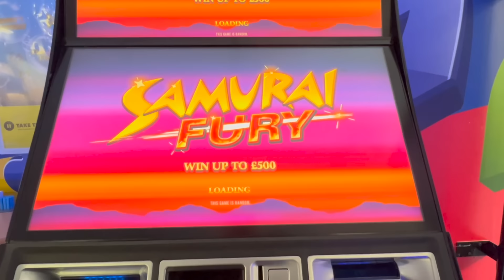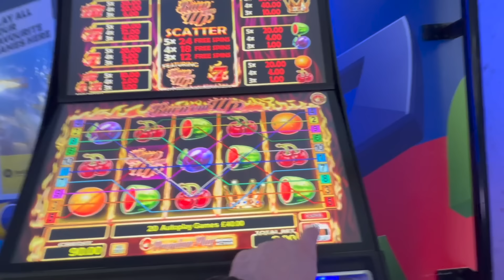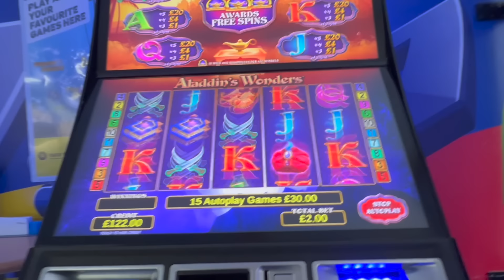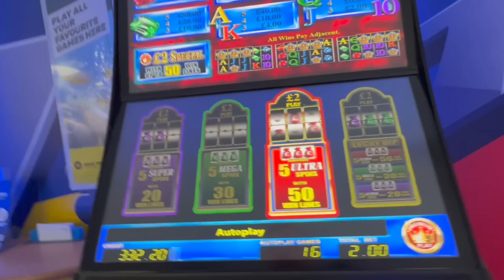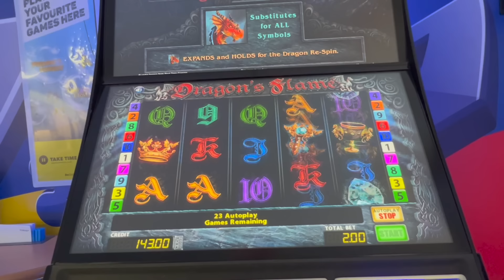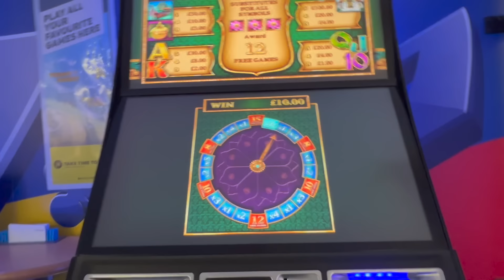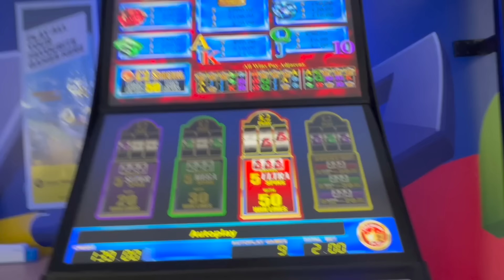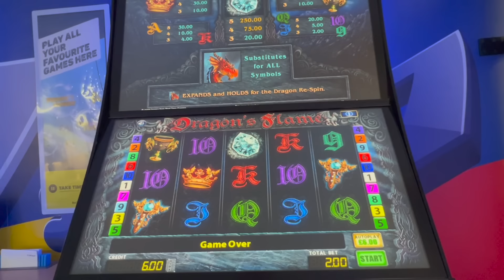Another Great Session in Coral. Many Slots. BOOKIES UK. FOBT.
What a Session!!

THESE ARE HIGHLIGHTS VIDEOS ONLY AND MOST OF THE TIME I LOSE MONEY SO PLEASE DO NOT TRY AND REPLICATE THIS.

I GO TO RANDOM BETTING SHOPS AROUND THE UK FOR FUN.

I ONLY GAMBLE FOR FUN WITH MY MONEY AND MONEY I CAN AFFORD TO LOSE.

MAKE SURE TO FOLLOW THE LAWS AND REGULATIONS SET BY THE COUNTRY YOU ARE IN.

IF YOU HAVE A PROBLEM WITH GAMBLING PLEASE SEEK FOR HELP